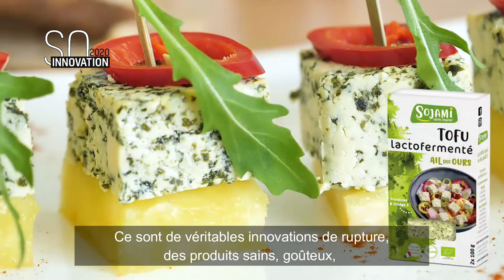So Innovation 2020 : À la rencontre des participants - Sojami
So Innovation est le tremplin qui permet de récompenser les produits agroalimentaires de la Région Nouvelle-Aquitaine aux caractères innovants.

En partenariat avec le CRITT

Les candidats avaient la possibilité de s’inscrire jusqu’au 30 septembre et pouvaient présenter jusqu’à 5 produits maximum. Ils devaient répondre à des critères objectifs d’innovation (bénéfice nouveau pour le consommateur ou le distributeur), et s’inscrire dans l’une des 4 catégories suivantes :
• SO HEALTHY : nutrition, santé, naturalité, clean label
• SO PLEASURE : recettes gourmandes, nouvelles saveurs, plaisir
• SO EASY : innovations packaging, nouveaux usages, praticité, design, produit nomade
• SO TERROIR : valorisation des matières 1ères régionales, recettes traditionnelles revisitées.

Les produits sélectionnés par le comité ont été découverts lors d’une conférence de presse digitale le 19 novembre 2020 en direct du Conseil Régional de Nouvelle-Aquitaine.